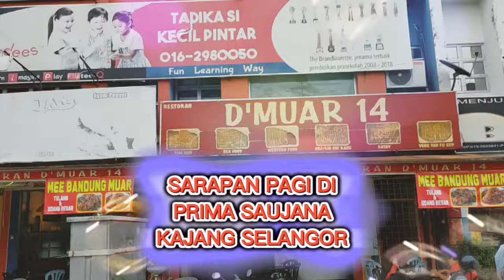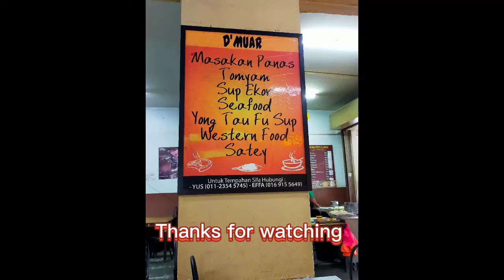SARAPAN PAGI DI MUAR 14 PRIMA SAUJANA KAJANG SELANGOR